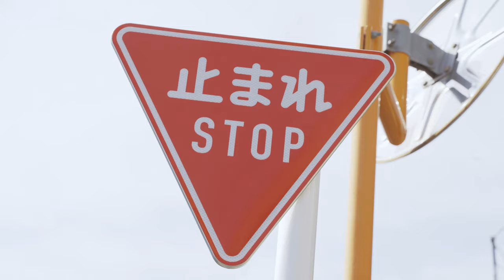吉澤裕也『不慥かなソングライン(Parallel Song)』Music Video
『不慥かなソングライン(Parallel Song)』

作詞・作曲：吉澤裕也
編曲：navell
MV撮影・制作協力：Precious Records

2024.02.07(Wed)デジタルリリース
吉澤裕也"Parallel Song Project"
1st Single『パラレルワールド』収録曲。

"Parallel Song Project"は吉澤裕也の新プロジェクト。弾き語りやデモ音源を元に他者へ編曲を委託。ソロでの弾き語りや、所属するバンドTwiΘLightのアレンジとは異なる世界観となっている。

さらに、弾き語り2nd Single 『不慥かなソングライン』も同日デジタルリリース。

【SNS】
X(旧Twitter)：

【Lyric】

未来次第
積み荷を削った航海
期待しないならさ
耳貸さず行くが賢明だろう？

自分しか居ない
視界が揺れる度に後悔
身体巡るのはさ
誰かが託した願望

組み込まれたシステムに
隠された感情の渦
誰でも持っているようなモノ

幻を追った遊覧船
今々、光ったみたい
それは目標の延長線
地図はまだ無くていい

吹き付ける風も穏便に
期待以外謳ったみたい
それも気にせずに遊覧船
さあ、未来へ行こう

日増しに哀
心が靡く事でモーション
鼓動はどっちでもいいんだろう
過去へ向かうチケットが無いなら

鳴り止まぬベルも全身は
異常事態を拒んだみたい
告げぬ行先に灯台は
灯りを隠したの

待ち人も分からぬ埠頭は
今尚、不定を謳う
誰も踏み込まぬ境界線
では違った未来？

希望を欠いたソナタ
自由を真似たファンタジア
捨て切れなかった言葉で
今、唄っている

誰もが疑った蜃気楼

キラキラ光っていたい
吹き溜まり兎角現実に
今はまだ無くていい

瞬きで消える境界線